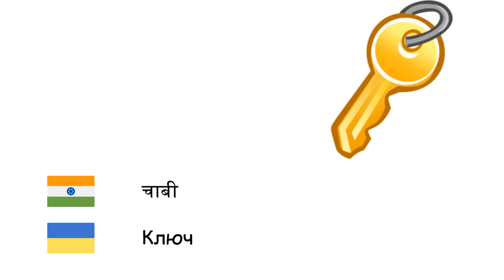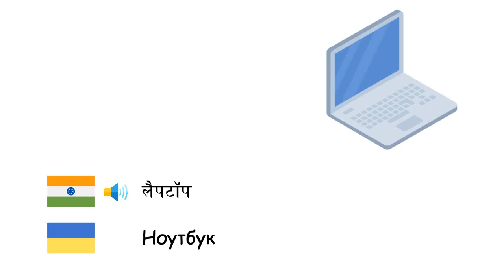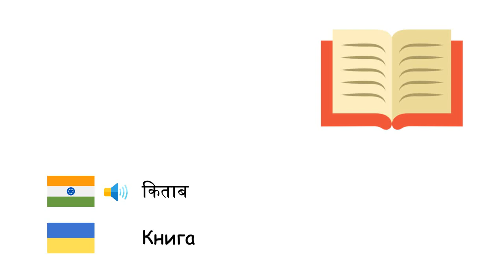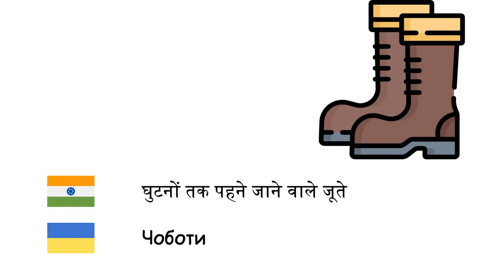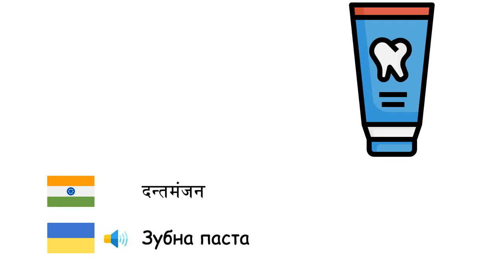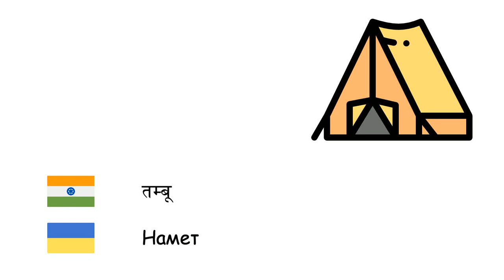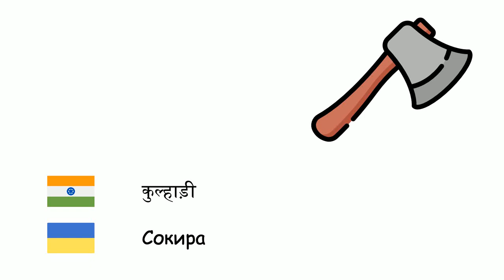वस्तुओं (यूक्रेनी भाषा एवं साहित्य) (hi-uk)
Fone TV
hi-uk-6
Об'єкти (Українська мова)
पेड़ - Дерево
बल्ब - Лампочка
चाबी - Ключ
कार - Автомобіль
आग - Вогонь
जूता - Взуття
दर्पण - Дзеркало
गिलास - Склянка
चाकू - Ніж
कंप्यूटर - Комп'ютер
इमारत - Будівля
साइकिल - Велосипед
बादल - Хмара
प्रशीतित्र - Холодильник
मोबाइल फोन - Мобільний телефон
कांटा - Виделка
छत - Дах
हथौड़ा - Молоток
फूल - Квітка
मौज़ा - Шкарпетка
झाड़ू - Мітла
लहर - Хвиля
स्मरण पुस्तक - Блокнот
लैपटॉप - Ноутбук
दीवार - Стіна
कम्प्यूटर मॉनीटर - Монітор
माउस - Комп'ютерна миша
ओवन - Піч
अखबार - Газета
नाव - Човен
शर्ट - Сорочка
चश्मा - Окуляри
समुंद्री जहाज - Корабель
हेलीकॉप्टर - Вертоліт
पेंसिल - Олівець
कैमरा - Камера
ट्रक - Вантажний автомобіль
सोफा - Софа
द्वार - Дверима
चम्मच - Ложка
किताब - Книга
कीबोर्ड - Клавіатура
कलाई घड़ी - Особистий годинник
विंग कुर्सी - Крісло
जीन्स - Джинси
बाँधना - Краватка
मॉइस्चराइज़र - Зволожуючий засіб
हेड फोन्स - Навушники
बेलचा - Лопати
मेज - Стіл
कोट - Плащ
मोटरसाइकिल - Мотоцикл
बस - Автобус
पैजामा - Штани
रुमाल - Серветка
खिड़की - Вікно
परदा - Штори
रेडियो - Радіо
रैकेट - Ракетка
कुर्सी - Стілець
सिगरेट - Сигарета
रबड़ - Гумка
छाता - Парасольку
बोतल - Пляшка
कालदर्शक - Календар
कड़ाही - Сковорода
टायर - Шина
दूरभाष - Телефон
टीवी - Телевізор
स्टॉक पॉट - Каструля
टीशर्ट - Футболка
गेंद - М'яч
विमान - Літак
पत्ता - Листок
तकिया - Подушка
बिस्तर - Ліжко
खिलौने - Іграшка
राकेट - Ракета
वॉशिंग मशीन - Пральна машина
डिशवाशर - Посудомийна машина
शौच पत्र - Туалетний папір
फीता - Клейка стрічка
वस्त्र निपीडक - Праска
तश्तरी - Тарілка
घुटनों तक पहने जाने वाले जूते - Чоботи
चप्पल - Капці
रस्सी - Мотузка
इत्र - Парфум
बैरल - Бочка
घास काटने का आला - Коса
कैलकुलेटर - Калькулятор
रूलर - Лінійка
पुस्ताक तख्ता - Книжкова полиця
नक्शा - Карта
थैला - Мішок
कैंची - Ножиці
शब्दकोश - Словник
कागज़ - Папір
सिंक - Раковина
टूथब्रश - Зубна щітка
दन्तमंजन - Зубна паста
गिटार - Гітара
पियानो - Фортепіано
वायलिन - Скрипка
वायलनचेलो - Віолончель
कालीन - Килим
तम्बू - Намет
मूर्ति कला - Скульптура
चित्रकला - Живопис
स्मारक - Монумент
पैराशूट - Парашут
बर्फ़ - Лід
तापमापी - Термометр
मोमबत्ती - Свічка
पासपोर्ट - Паспорт
क्रेडिट कार्ड - Кредитна картка
कुल्हाड़ी - Сокира
दूरदर्शी - Телескоп
माइक्रोफोन - Мікрофон
तलवार - Меч